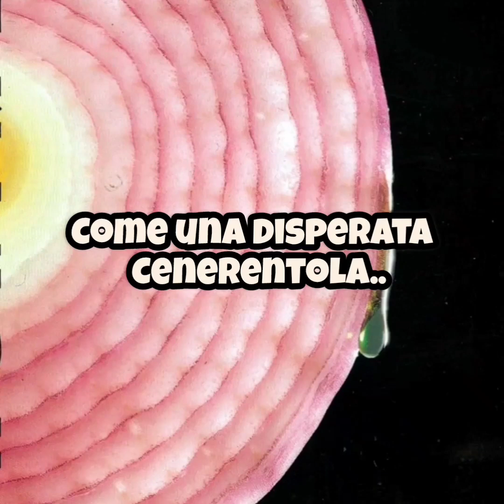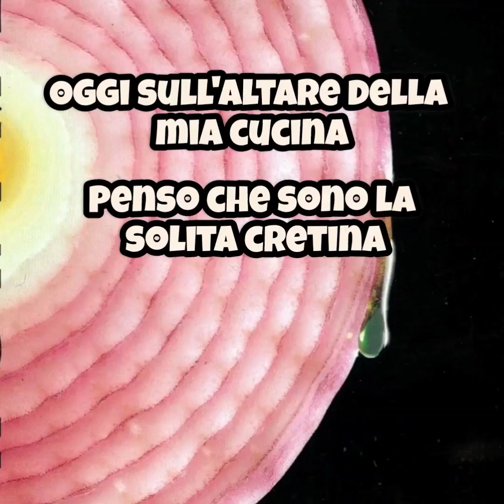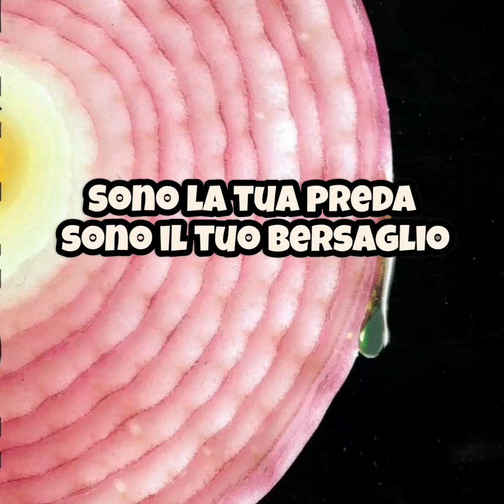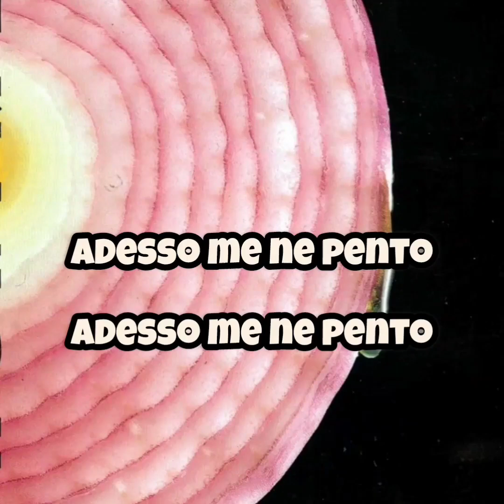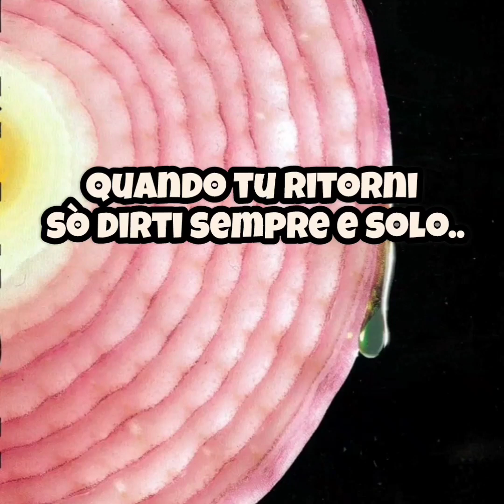Mia Martini - Lacrime - Karaoke (cori)